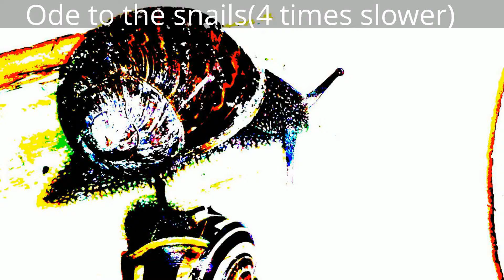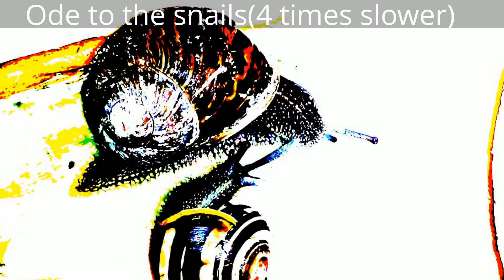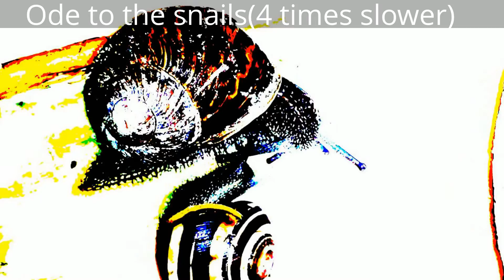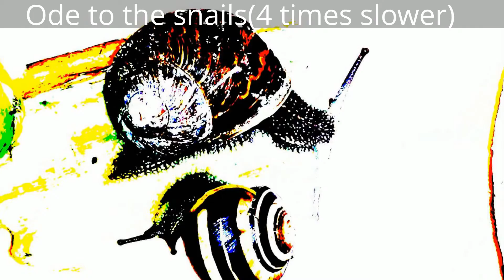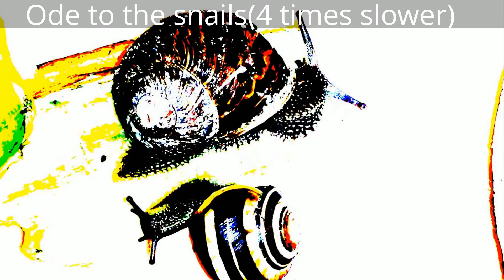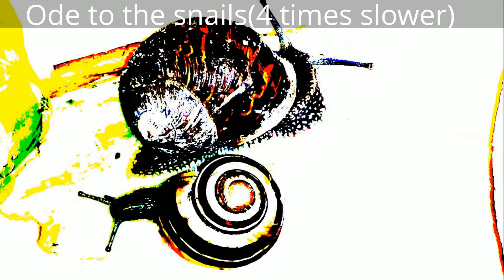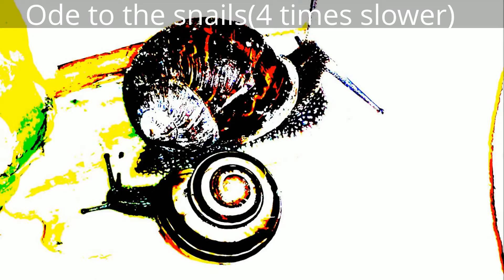Ode to the snails(extended)